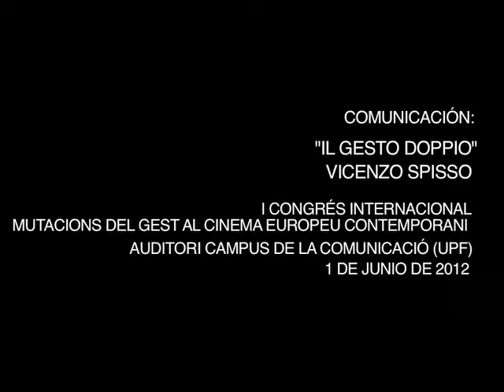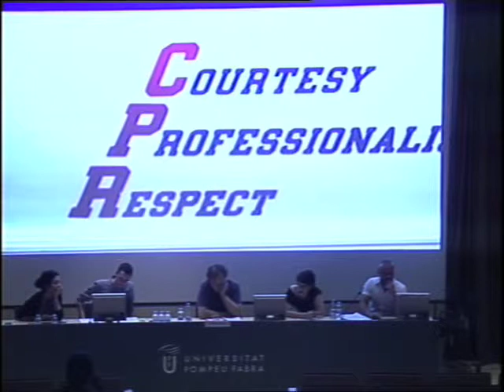"Il gesto doppio" / Vicenzo Spisso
I Congrés Internacional Mutacions del Gest al Cinema Europeu Contemporani (2012).
Comunicació: "Il gesto doppio". Vicenzo Spisso.
Auditori del Campus de la Comunicació, Universitat Pompeu Fabra.
Barcelona, 1 de juny de 2012.